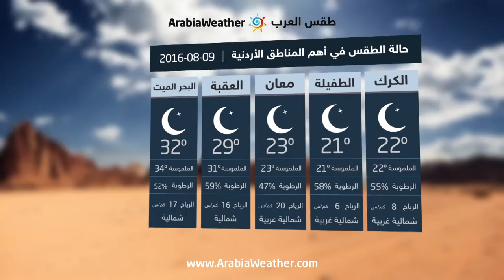الأردن: ارتفاع على درجات الحرارة وأجواء حارة نسبياً - الثلاثاء | 09-08-2016